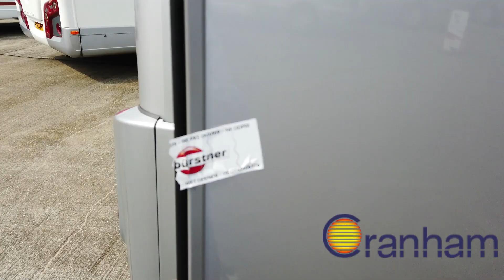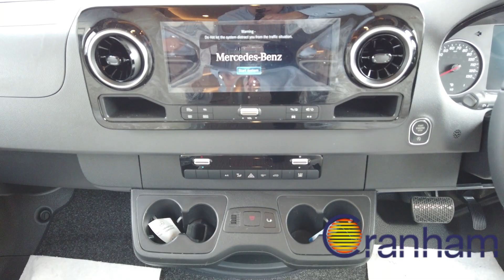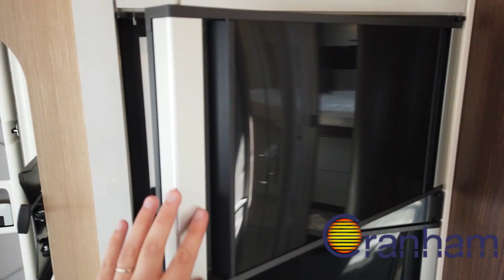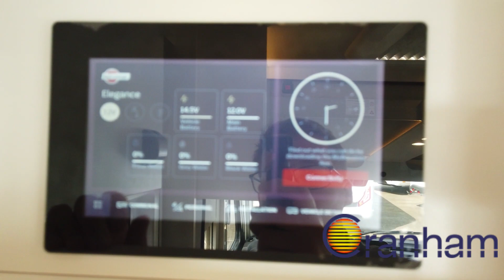Brand New Luxury A-class Burstner Elegance 920G | Cranham Leisuresales Ltd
Burstner Elegance I 920G A-class motorhome for sale in Upminster London.
Mercedes Automatic, 2.2 litre, 170bhp, 5500kg
Silver paint
'Carmela' furniture with 'Lima Diamond' interior

The Burstner Elegance 920 is a top-of-the-line motorhome that combines luxury, comfort, and style in one beautiful package. Available now at Cranham Leisuresales in Essex, this motorhome is the perfect choice for anyone looking to hit the road in style. With its spacious and modern interior, you'll have all the amenities you need to make your next road trip comfortable and enjoyable.

The Burstner Elegance 920 features a fully equipped kitchen with all the latest appliances, comfortable sleeping areas, and a stylish entertainment system. You'll love the large windows that let in plenty of natural light and provide stunning views of your surroundings.

So why wait? Experience the best that motorhome travel has to offer with the Burstner Elegance 920, available now at Cranham in Essex.

Packs:

Automatic Pack: Automatic transmission 9G -Tronic active distance assist distronic, electronic parking brake, leather steering wheel

Winter Pack: Floor heating in cab (ALDE), Heated drivers seat, Heated passenger seat, Additional hot water heating, Additional heat exchanger for hot water heating

Extras=
-170bhp Engine
-Automatic Pack
-Silver Paint
-'Lima' Cream leather
-Winter Pack
-Air Conditioning
-32” TV at front, prewired for TV in rear
-Black Water Roller Tank
-LED High & Low Beam
-Premium Sound Sytem
-X3 Heki Roof Lights